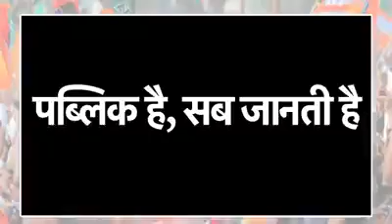कांग्रेस की गालियों पर जनता का करारा जवाब, ये पब्लिक है सब जानती है